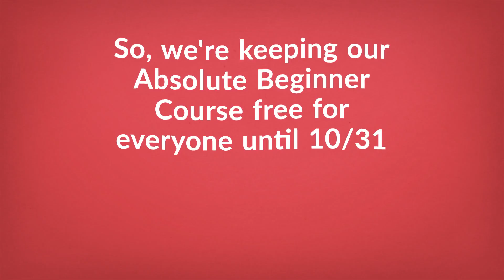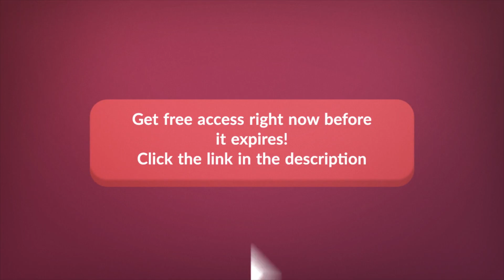Our Arabic Absolute Beginner course is Free again!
We hope you and your family are staying safe.
← We want to help you stay productive this summer, so click here to access our Absolute Beginner Course free until the 10/31/2020 and our 52-page PDF Guide to learn Arabic from Home.

This is our contribution to help you be productive at home. You can achieve your dream of speaking Arabic, by learning on your own with our Absolute Beginner Course made FREE for this summer.
ArabicPod101 is the best place to get started with the Arabic language as you will get on your way to Arabic fluency fast. We provide you with everything you need to maser the language.